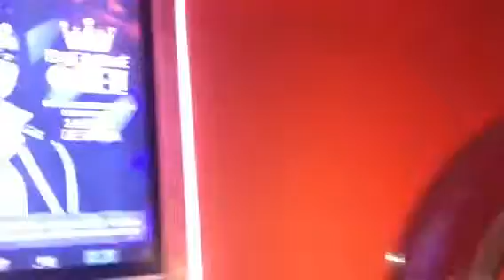Os Miseravão 14 anos - Rock and Roll All Night (Kiss)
Encerramento da apresentação de Os Miseravão, ao vivo (Leão Leonardo - vocal, Marcinho Medeiros - baixo, Wallace 'Wallie Beerman' - guitarra, Mark - bateria) - Final de "Rock and Roll All Night" (Kiss), uma das muitas ´últimas músicas' da noite, após quase 3 horas de um show memorável...
Comemorando 14 anos da banda com a irreverência de sempre, no Portela Café, Rio Vermelho, Salvador.